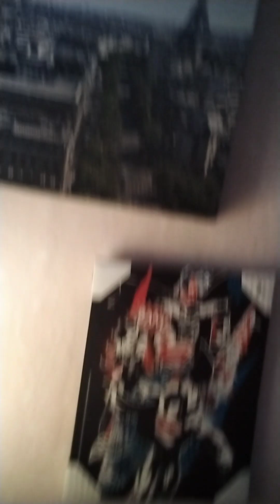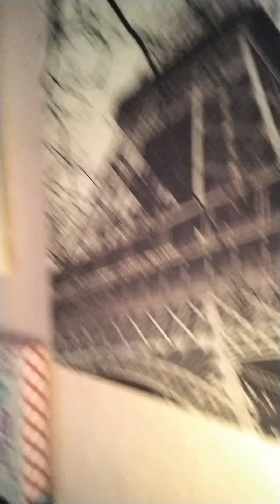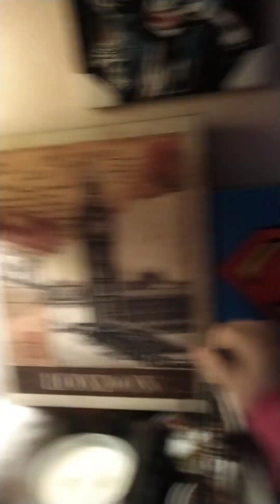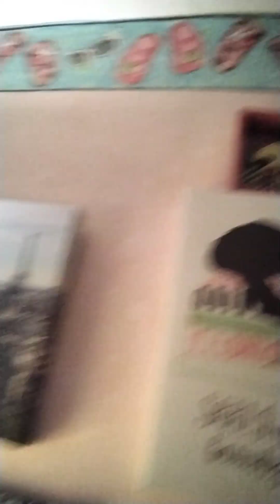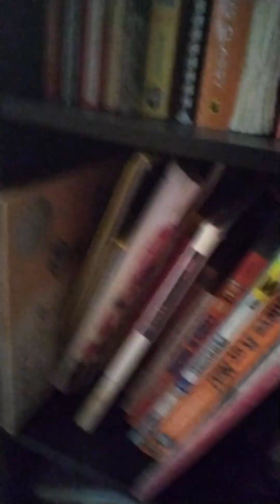Easter room tour